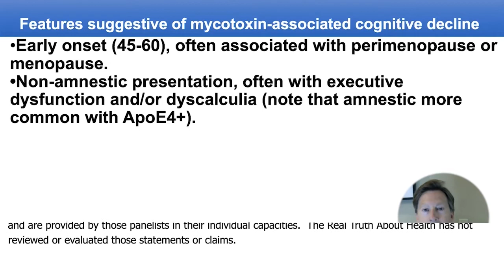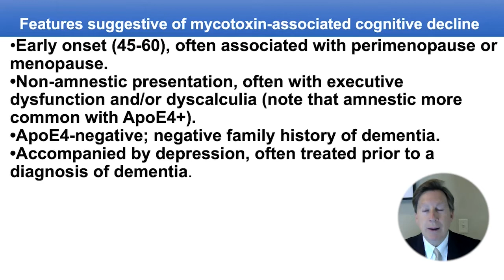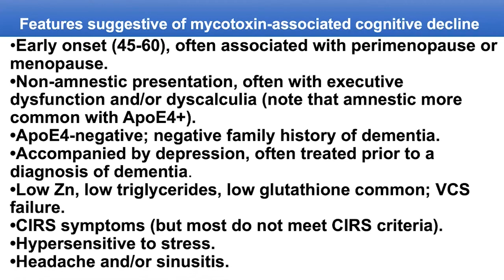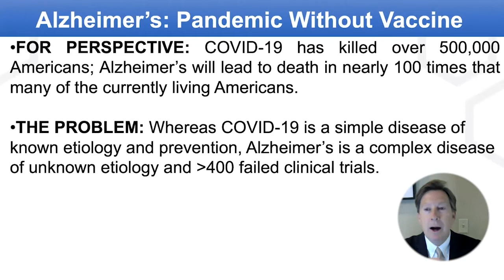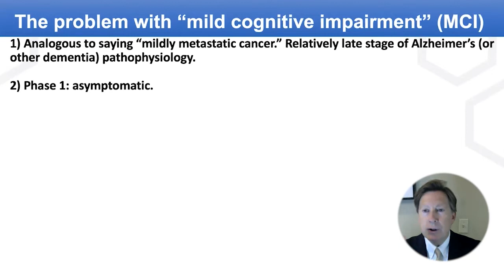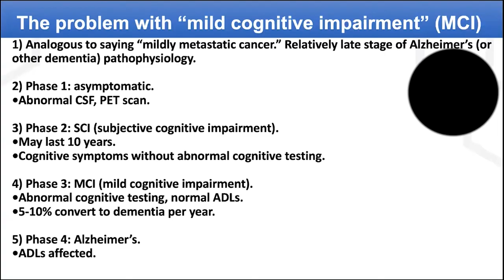A Disease That Actually Dwarfs Other More Well Known Diseases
Dr. Bredesen’s research explores previously uncharted territory in explaining the physical mechanism behind the erosion of memory seen in Alzheimer’s disease and has opened the door to new approaches to treatment. This work has led to the identification of several new therapeutic processes that are showing remarkable
early results.